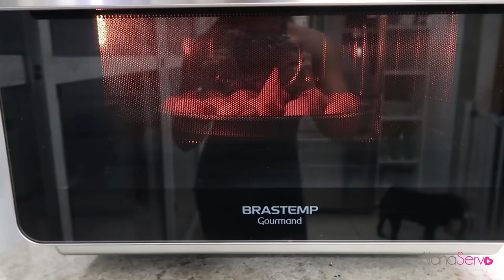COXINHA FIT | FRANGO E BATATA DOCE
Oi Migs, quem pediu receita? (Lembrando que é para humanooos)
Pense num salgadinho delicia e que parece coxinha tradicional, anota a receita, vale a pena!